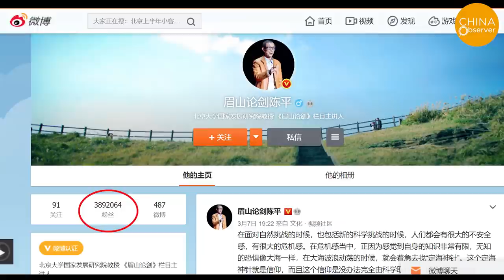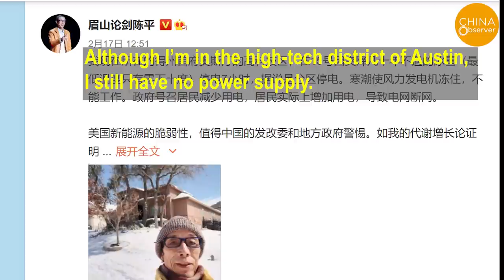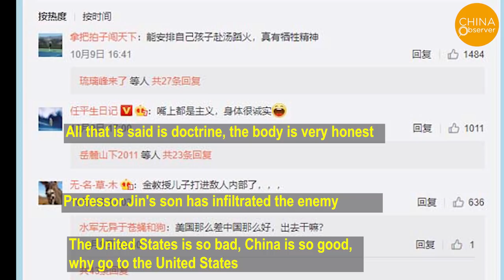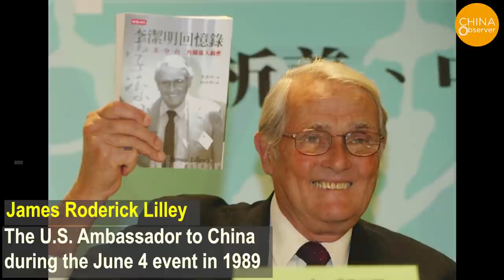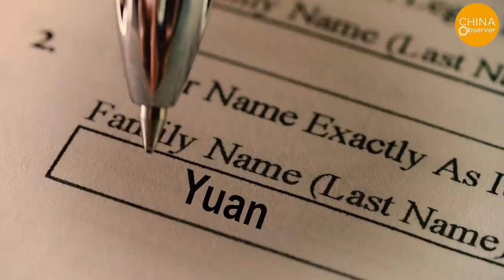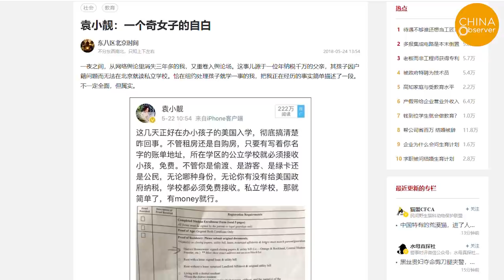Being Anti-America Is Work , Living In America Is Life | Fifty Cents Army | Weibo | Chen Ping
"Being anti-America is work, living in America is life". This phrase has become very popular in the Chinese community in recent years. So what does it mean? Let's look at an example first.
Chen Ping, a professor of economics at Fudan University and Beijing University, is known for his anti-U.S. rhetoric on Weibo and on various forums. In a speech at the National Research Institute of Xinghua University, Chen Ping said that if he had a monthly salary of 2,000RMB in China, his life experience would be "much more comfortable than having $3,000 in the United States" and said that the U.S. "is in dire straits".

Recently, there was a power outage in Texas due to low temperatures and snowstorm. Chen Ping, who is in the U.S., posted on his Sina Weibo account on Feb. 17 that although he is in the high-tech district of Austin, he still has no electricity. He said that China "cannot follow the Western model and pursue unsustainable modernization and urbanization," and attached a selfie of himself with a stand-alone house behind him. He also said that "the U.S. military is still boasting of a nuclear war with China and Russia, but a single cold wave has crippled the power grid and traffic in nearly half of the US coastal areas".
Netizens jokingly called Chen Ping a perfect representation of what it means to be "anti-America is work, living in America is life".
Other people like Chen Ping who went against their words of "anti-Americanism" include Jin Canrong, the vice dean of the School of International Relations at Renmin University. Jin’s most famous statements include: "It will only take a few hours to destroy the U.S. military bases in the Pacific region of Asia.” "Huawei's technology have long surpassed the U.S., and is only using theirs simply to spare them some dignity.” "Democracy and freedom are poison", "It's a cult".
Jin once said publicly that he does not recommend sending his children abroad to study. However, last year, a video of him officiating the wedding of his son in the U.S. was released on the Internet, and netizens called Jin Canrong hypocritical and even sharply criticized him for sending his son to school in the U.S., calling him a "foreign dog". Some netizens also asked, "Is it true that Professor Jin is the same as "being anti-America is work, living in America is life?
The most ironic of all is the famous "Fifty Cents Army” opinion leader "Ran Xiang" on Weibo, known for being "anti-American and pro-communist".  Her real identity is Yuan Xiaoliang, the wife of Australian-Chinese Internet writer Yang Hengjun. There are many videos on the Internet showing Yuan Xiaoliang's frequent comments in defense of the Chinese Communist dictatorship, and criticism of Western democracy and freedom. She has a reputation for being a "big wumao (50 cents)", a name she seems to agree with. In one of the videos, she says that people call patriots like her "fifty-cent''. In another video, she answers a reporter's question about multi-party democracy by saying, "We haven't found any successful examples of that kind of American system here in Asia”.
In May 2018, Yuan Xiaoliang's family moved to the United States, where she published an article titled "Confessions of a Wonder Woman," stating that she was anti-America because of work, and came to America for a living.
Some of these people have already settled in the United States, some have only sent their wives and children to the United States, while they are still in China singing the praises of the CCP and making money as anti-America warriors. There is no way to know what they’re really thinking, but their dual personalities are very telling.